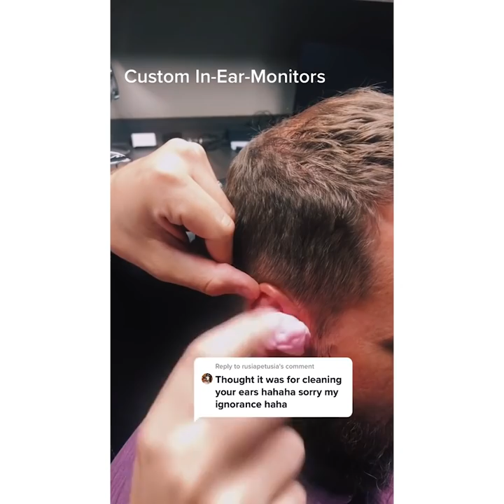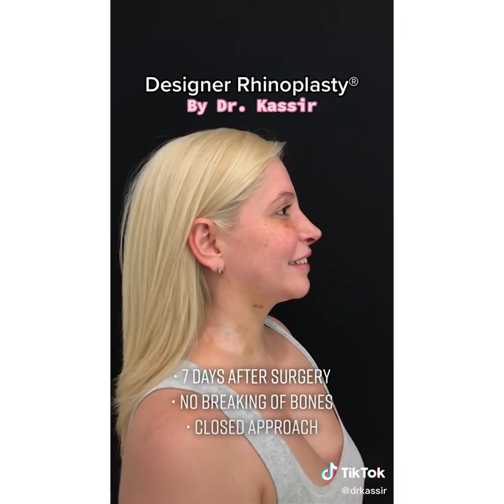Most Extreme Beauty Treatments 2021 Best Smart and Helpful Beauty Hacks | Virtual Beauty